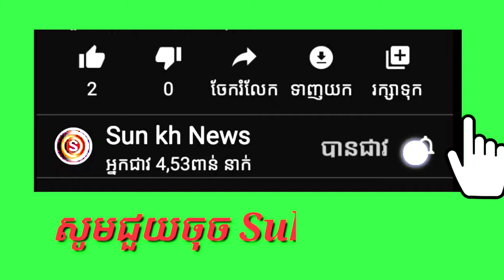hany Hanging out Yan Sun 4K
បញ្ជាក់
មិនទាក់ទងក្នុងរឿងនយោបាយជាដាច់ខាត។